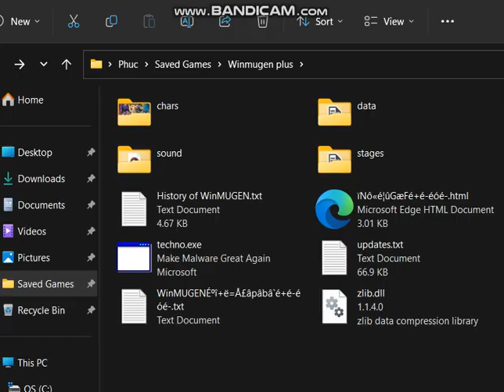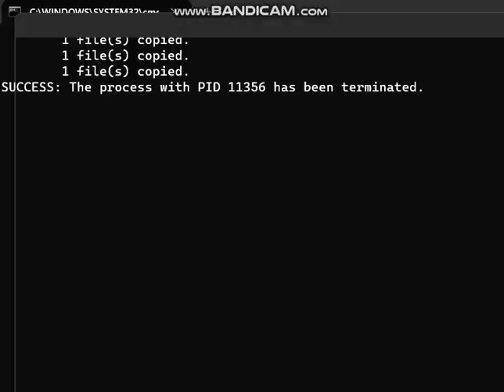(Mugen) Nanaya_shiki (2p and 12p) vs some characters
Character used:
Big bang donald-R (1p)
The End (12p)
Dynamic parrallax (12p, lv1)
Kashiya (12p)
Yagwick (lv4, 12p)
Myrkura Viveza (12p)
Kokoro night (12p)

Edit: Alr i think it is now confirmed that nanaya shiki is public